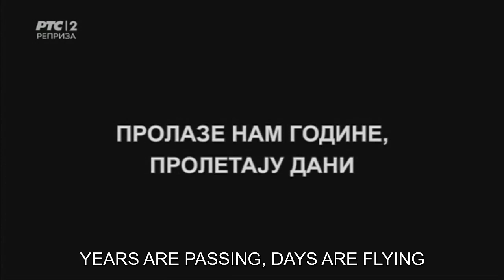Božidar Babić, Artist 1939-2021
Božidar Babić

Artist, sculptor, multi-instrumentalist, professor, poet, philosopher, and, among other things, a clown.

Documentary Cuts

Translated by Ilija Vasiljević
Edited by Milan Dobrojević

In memory of Božidar Babić (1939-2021)
Mentor and true friend.
Milan Dobrojević